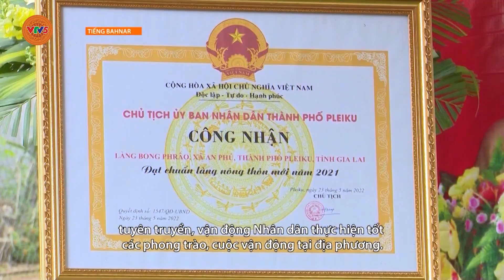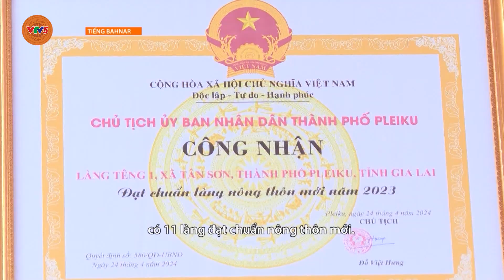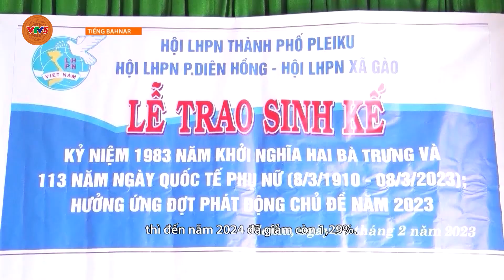[TIẾNG BA NA] TP. PLEIKU THỰC HIỆN TỐT CÔNG TÁC DÂN TỘC | VTV5